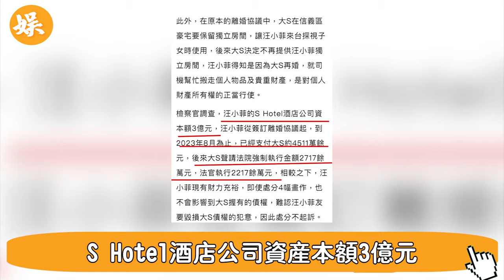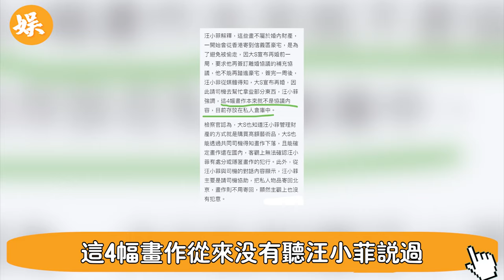氣瘋了！ 汪小菲剛宣布戀愛，大s就有了新動作！ 下一秒全網嘩然！ 该怎麼辦！ 張蘭怒罵：丟臉的東西#辣評娛圈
氣瘋了# 汪小菲剛宣布戀愛#大s就有新動作了# 下一秒全網嘩然# 该怎麼辦# 張蘭怒罵：丟臉的東西#辣評娛圈

56歲邵美琪！被渣男鄭伊健害了7年，倪震看不下去說出實情，我們全錯了＃鄭伊健＃辣評娛圈

2女1夫還不過癮，深夜偷吃釀成大禍！一代絕色美男57歲竟淪落如此地步